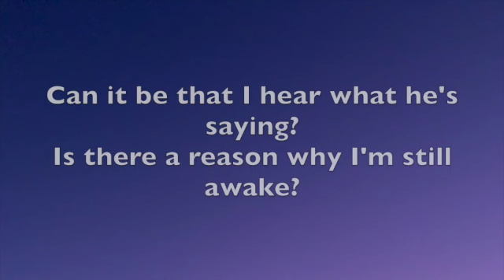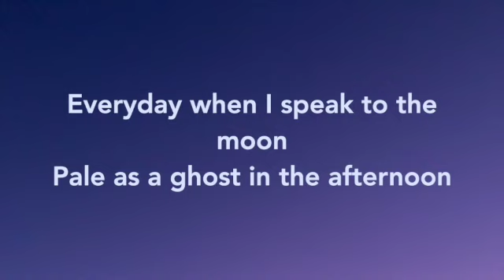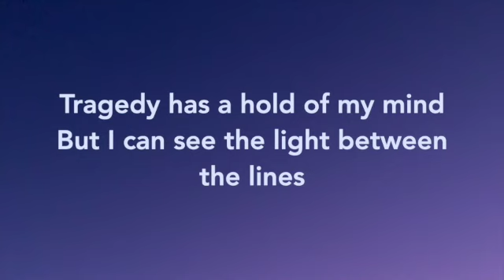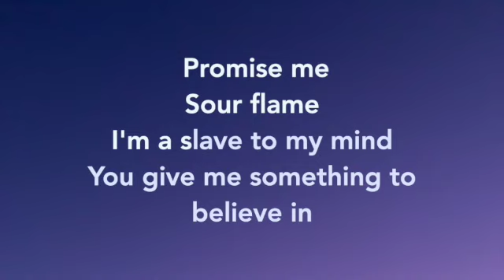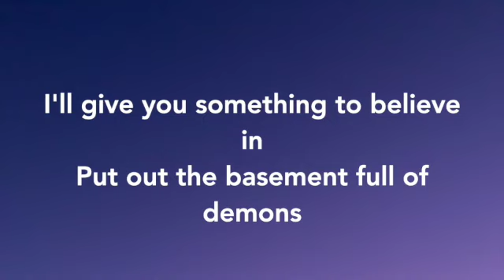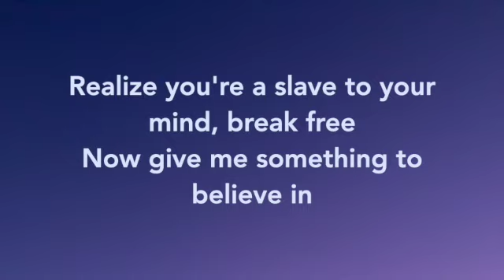Something to believe in karaoke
for funzies